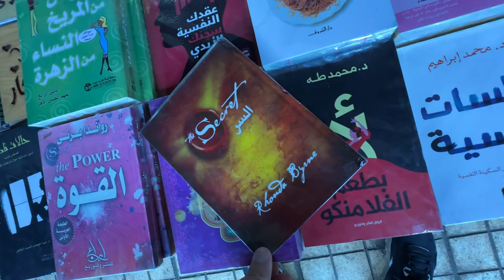IM GHETTO VON KAIRO! 😱🇪🇬 Ägypten Doku 2023